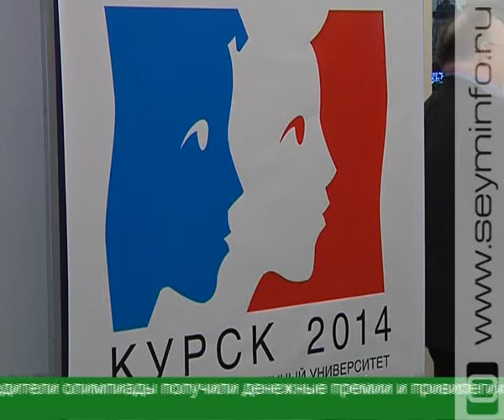Названы знатоки французского языка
В Курске подвели итоги Всероссийской олимпиады по французскому языку. Несколько дней одаренные школьники со всей России состязались в знании лексики и грамматики, понимании устной и письменной речи. Победители и призеры получили заслуженные награды.